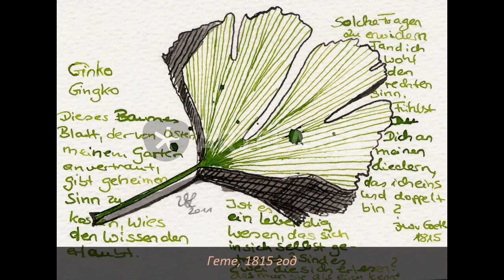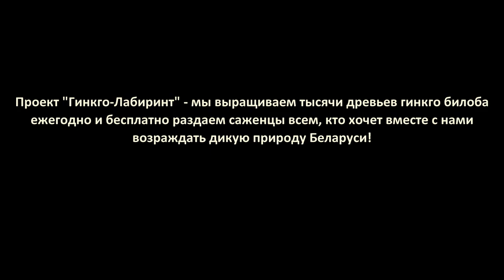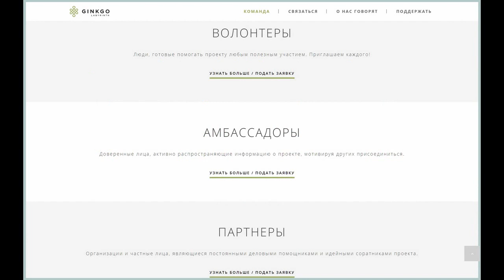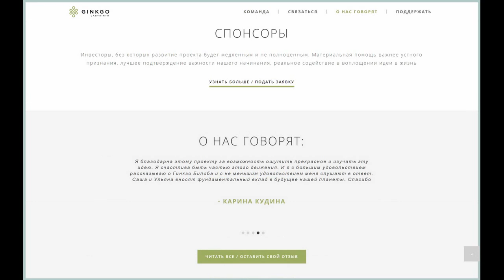Социально-экологический проект "Гинкго-Лабиринт"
Деревья для будущего планеты.
Станьте участником социально-экологического проекта по созданию в Беларуси питомника-лабиринта из 10.000 деревьев гинкго билоба.